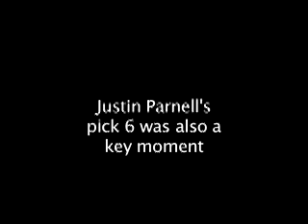East at Hendersonville football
East at Hendersonville, played Sept. 17, 2010. HHS won 34-28.